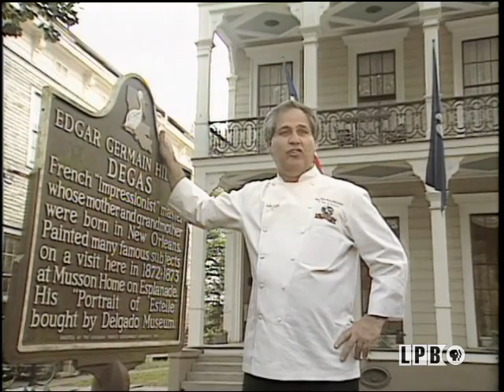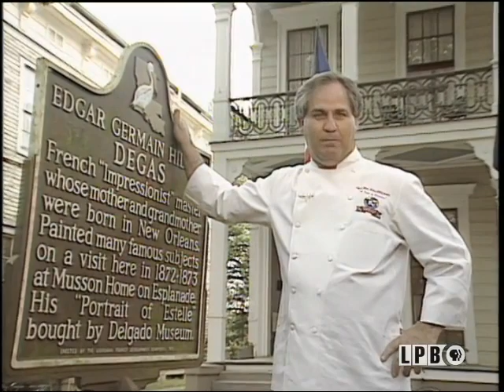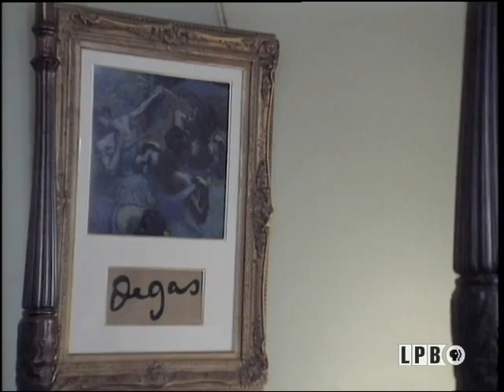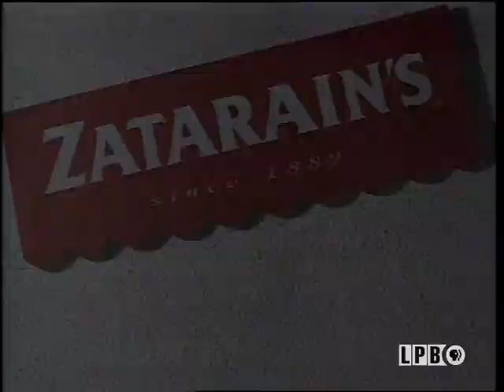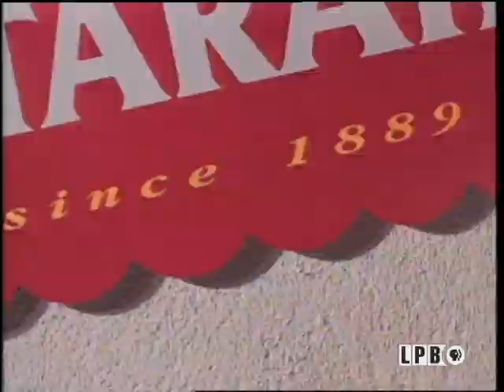Degas House | A Taste of Louisiana with Chef John Folse & Company (1999)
At the New Orleans home of famed impressionist artist Edgar Degas, Chef Folse interviews Degas House owner Mike Roussel and prepares queen soup and fricassees of veal and ham.

In this episode from the “Bed and Breakfasts of the Bayou State” series of “A Taste of Louisiana” from February 27, 1999, Chef John Folse visits the Degas House in New Orleans, Louisiana. In the studio kitchen, he prepares Queen Soup and Fricassees of Veal, Ham, and Artichoke. Back at Degas House, Chef Folse and Mike Roussel, the executive chef at Brennan’s Restaurant, make Crepes Estelle. Roussel also discusses the history of Brennan’s Restaurant.